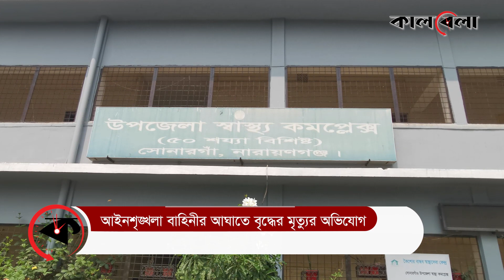আইনশৃঙ্খলা বাহিনীর আ-ঘা-তে বৃদ্ধের মৃ-ত্যু-র অভিযোগ | Narayanganj | Old Man | Kalbela News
নারায়ণগঞ্জের সোনারগাঁয়ের সাদিপুর ইউনিয়নের বারগাঁও এলাকায় আইনশৃঙ্খলা বাহিনীর আঘাতে আবুল কাসেম (৬৮) নামে এক বৃদ্ধের মৃ ত্যু হয়েছে বলে অভিযোগ পাওয়া গেছে। গতকাল শুক্রবার রাত ১টার দিকে এ ঘটনা ঘটে। আইনশৃঙ্খলা বাহিনীর আ-ঘা-তে বৃদ্ধের মৃ-ত্যু-র অভিযোগ | Narayanganj | Old Man | Kalbela News